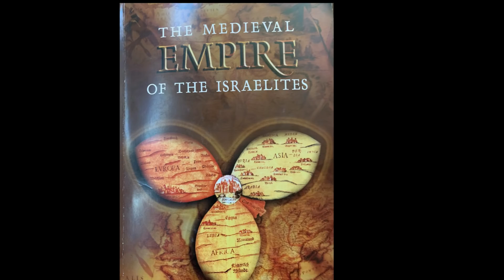When Did Israel Go Into Slavery In The Three Parts In Order To Fulfill End Times Prophecy?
Big Judah
750 S. Lincoln Avenue, #104-404